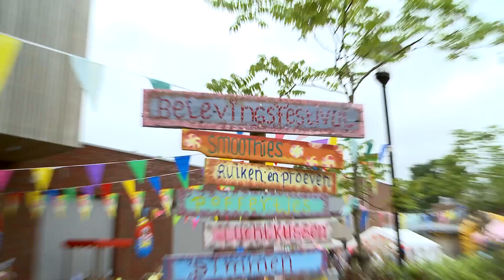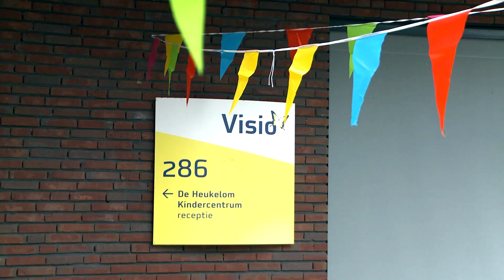Visio De Heukelom Haren Belevingsfestival 2018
Selma op het belevingsfestival 2018. Een festival speciaal voor EMB kinderen en hun familie